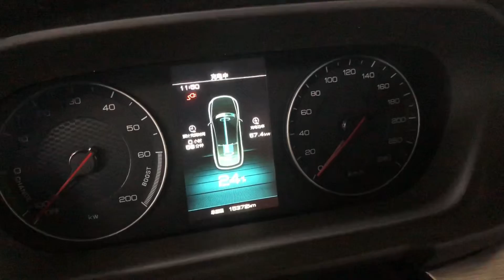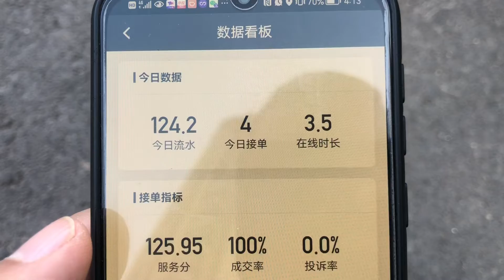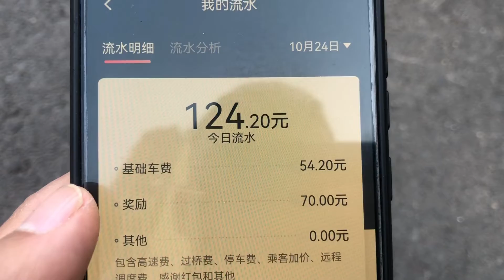失业在家，买一辆比亚迪新能源车跑滴滴，今天收入怎么样？